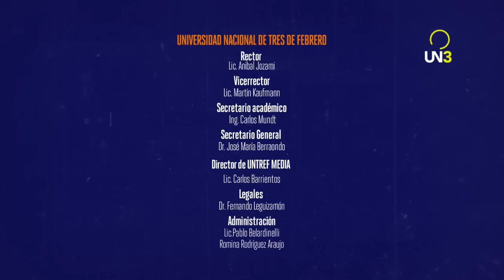AFINADOS | Alejandro Medina y Alejandro Kurz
Dos invitados y un mismo idioma: la música. En un living teatral, dos músicos consagrados se encuentran a conversar y a zapar algunos temas. El clima cálido del programa nos hace sentir uno más, sentado ahí con ellos.